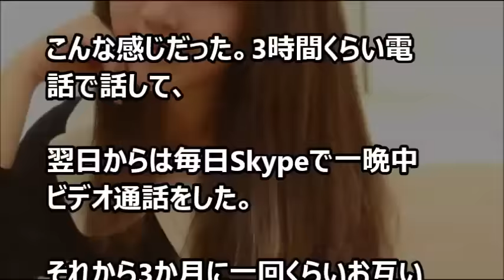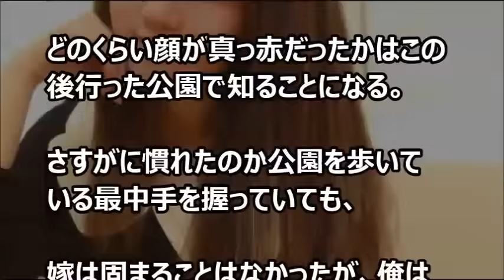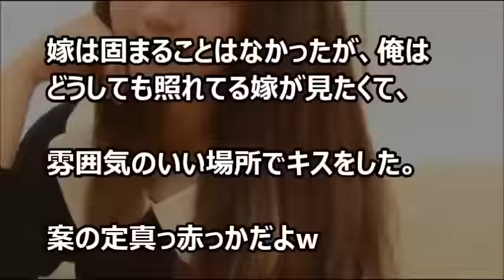【涙・感動の話】嫁が運命を確信した瞬間… 俺に18歳の女子が猛アタック、スルーしていたが運命的な再会を果たす事に『涙あふれて』【感動する話】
今日の動画⇒【涙・感動の話】嫁が運命を確信した瞬間…　俺に18歳の女子が猛アタック、スルーしていたが運命的な再会を果たす事に『涙あふれて』【感動する話】

【涙・感動の話】こんな年上じゃ嫌？結婚してとか責任取ってとか絶対に言わないから私と付き合ってください『涙あふれて』【感動する話】

【涙・感動の話】婚約したその娘と結婚した経緯とは!?『涙あふれて』【感動する話】

久しぶりに泣いちまった( ﾉД`)私が入院してた頃の話をする①【感動する話】

久しぶりに泣いちまった( ﾉД`)私が入院してた頃の話をする③【感動する話】

久しぶりに泣いちまった( ﾉД`)私が入院してた頃の話をする②【感動する話】